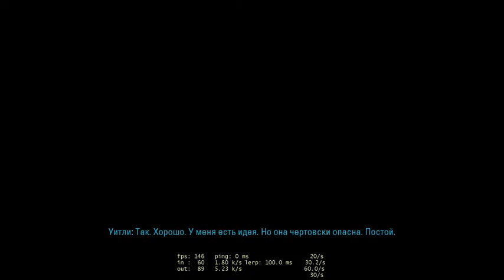Portal 2. Chapter 5: The Escape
Portal 2. Глава 5: побег.